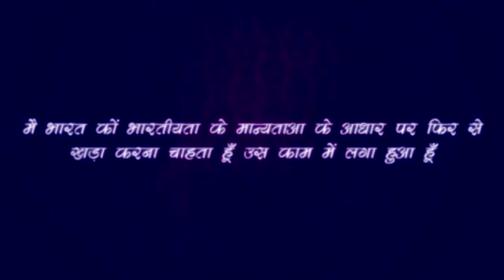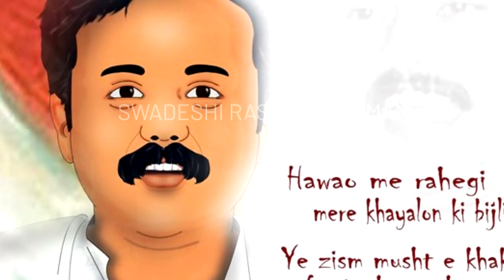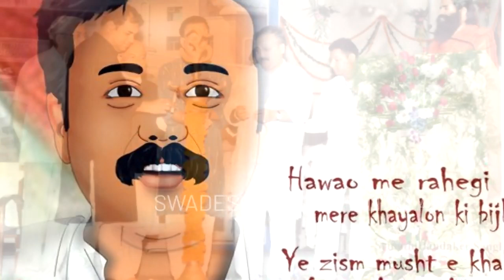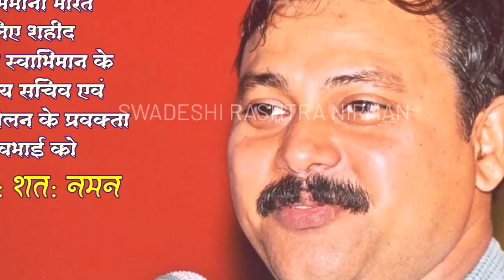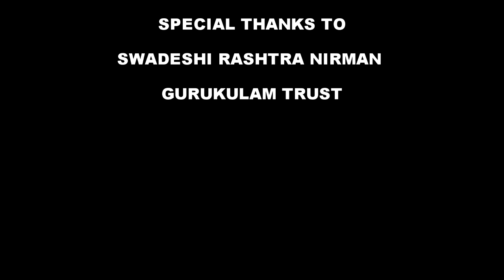Rajiv Dixit- BADHE HUYE COUGH KE KYA NUKSAAN HAIN...